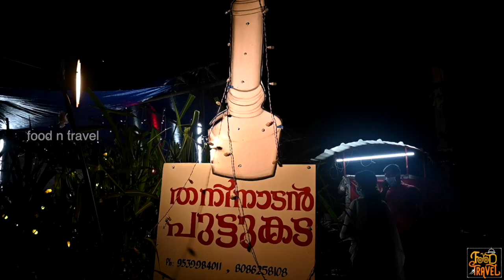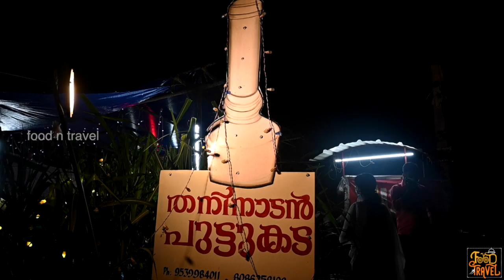മാലത്തെ തട്ടുകട തനിനാടൻ പുട്ടുകട Chicken roast and parotta in Thaninaadan puttukada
Tastes of thattukada are special for Malayalis. This is a short video about a cute little thattukada that I visited. It is located in Malam, Kottayam. Though the shop is named after Puttu, what I tasted from there was Parotta with chicken roast. സോബിൻ എന്ന സുഹൃത്തിന്റെ ക്ഷണം സ്വീകരിച്ചാണ് ഞാൻ കോട്ടയം മാലത്തുള്ള തനിനാടൻ പുട്ടുകടയിലെ വിഭവങ്ങൾ രുചിക്കാൻ ആയി പോയത്. കടയുടെ പേരിൽ പുട്ടാണെങ്കിലും ഞാൻ കഴിച്ചത് പൊറോട്ട ആണ്. നല്ല മൊരു മൊരാ മൊരിഞ്ഞ സോഫ്റ്റ് പൊറോട്ടയും കൂടെ ചൂട് ചിക്കൻ റോസ്റ്റും..സംഭവം  കലക്കി.

When Sobin invited me to taste food from Thaninaadan puttukada, all I had in mind was puttu, maybe many varieties of puttu. But when I reached there, I was tempted by the aroma and cooking scenes of  parottas. So I decided to switch from puttu to parotta. It was a good decision I felt. The parottas came out easily in layers. Soft yet crispy, and very delicious! Chicken roast that I ordered with it was tasty too.
While I relished parottas with chicken, my vegetarian friend chose to have dosa with sambar and chutney. Able was the one who tried out puttu. He liked it, but as usual, kept his opinions to the minimum. I ordered a bullseye to give a finishing touch to the tasty treat. Altogether, it was a happy and tasty evening.

⚡FNT Ratings for Thaninaadan puttukada ⚡
Food: 😊😊😊😊(4.0/5)
Service: 😊😊😊😊😑(4.1/5)
Ambiance: 😊😊😊😊(4.0/5)
Accessibility: 😊😊😊😊😑 (4.4/5)

Price: I am sorry, I forgot the price details. Next time, I will note it for sure.